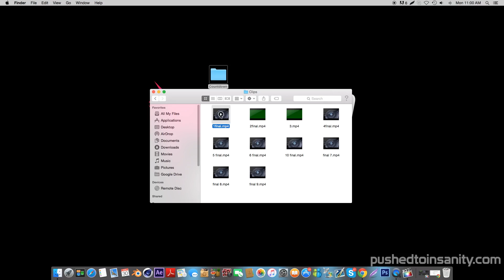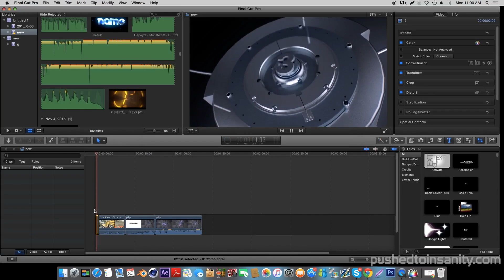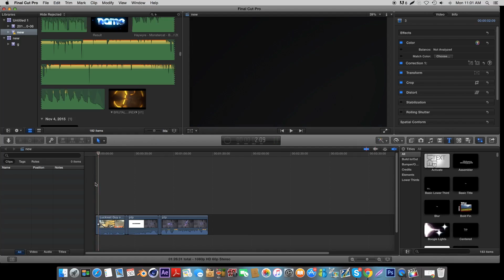Free Epic Countdown Template #3 + Tutorial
A free top countdown template. This video also contains an in depth tutorial on how to edit the template!

⊱ Tutorial song: Stonebank - Chokehold (feat. Concept)